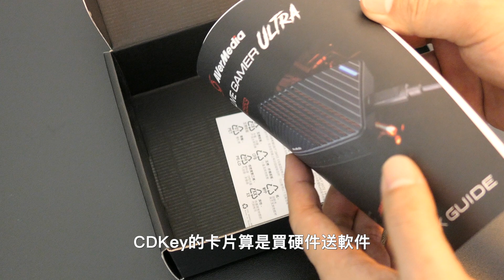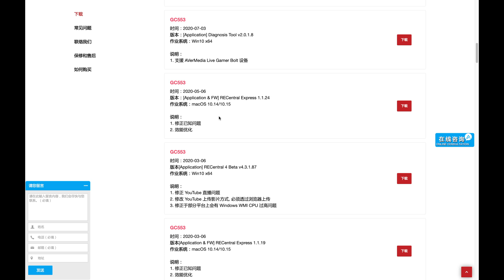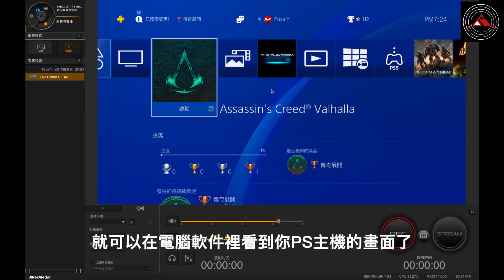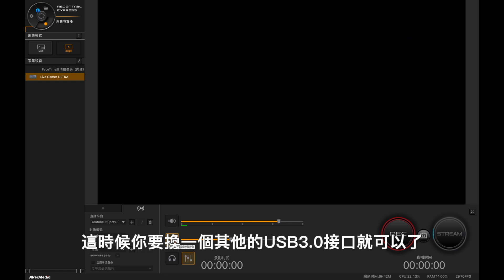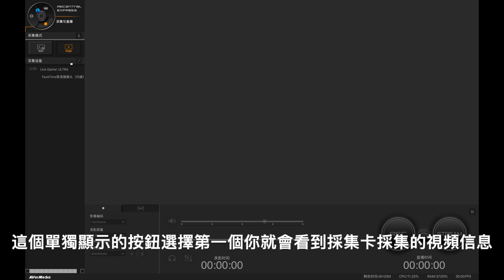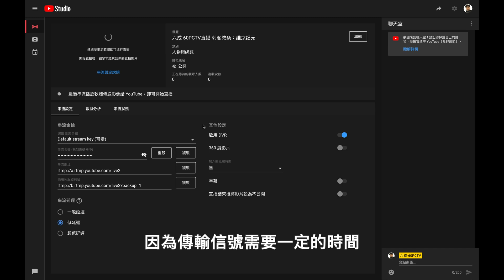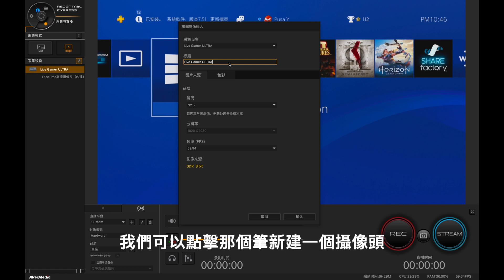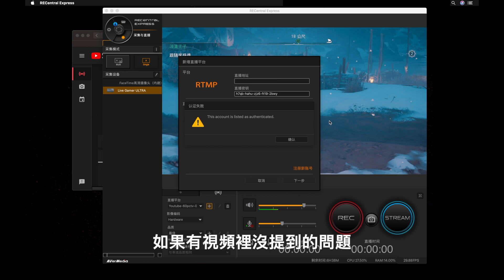4k视频采集卡 圆刚GC553 开箱+手把手教你PS4在YouTube游戏直播 AVerMedia GC553 Unboxing and setting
上一次使用PS4PRO内置的Youtube直播失败 赶紧购入视频采集卡 由于这个采集卡使用教程很少 六成自己摸索最后成功 把过程和方法分享给大家 希望大家直播成功！
The last time I failed to use PS4PRO's built-in Youtube live broadcast, I quickly bought a video capture card because there were very few tutorials for this capture card, and I found out how to share the process and methods with you. I hope you will be successful in live broadcast.